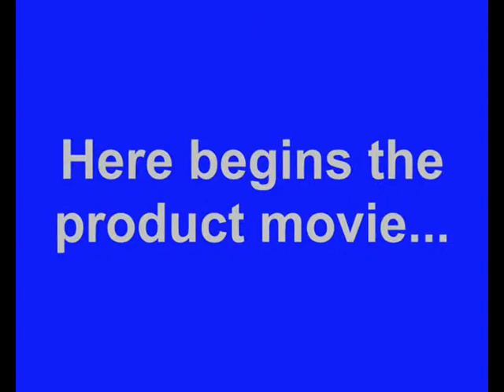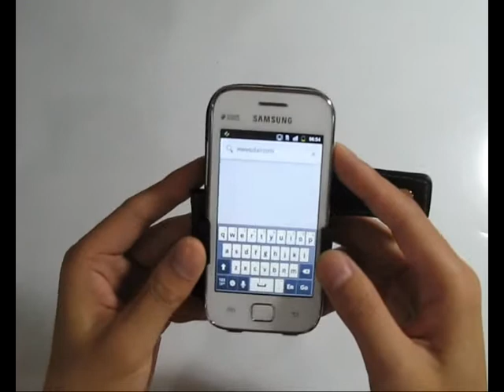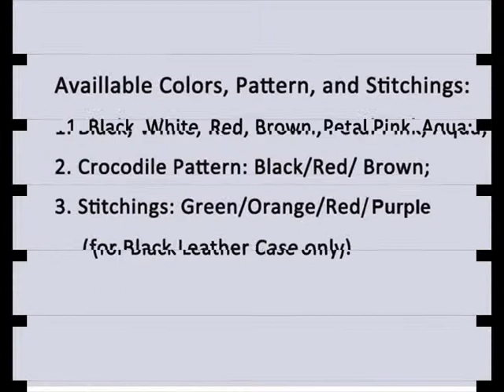PDair Leather Case for Samsung Galaxy Ace Duos GT-S6802 - Book Type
Available Colors, Pattern, and Stitchings:

      1. Black, White, Red, Brown, Petal Pink, Aqua;

      2. Crocodile Pattern: Black/Red/ Brown;

      3. Stitchings: Green/Orange/Red (for Black Leather Case only).